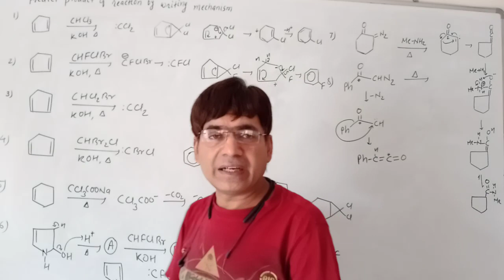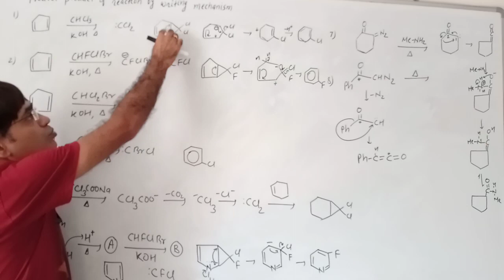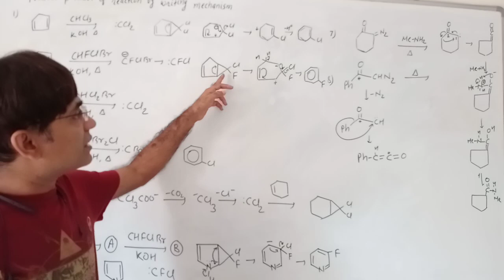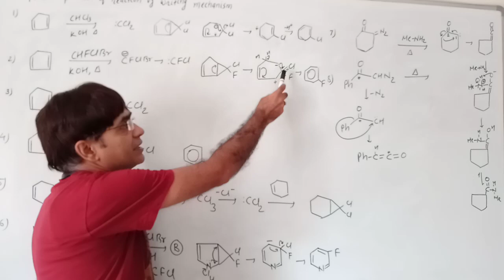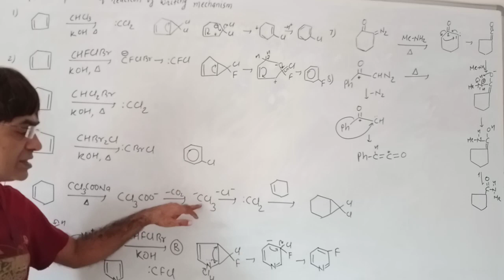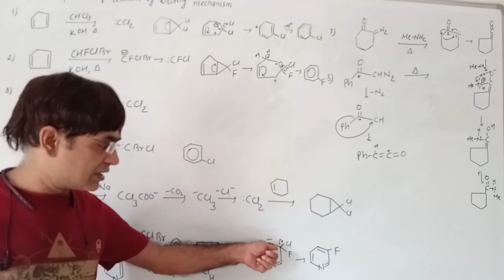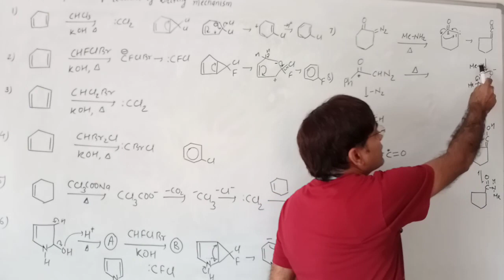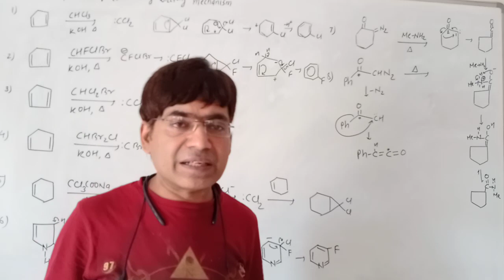Solutions of questions on carbene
Reaction intermediate